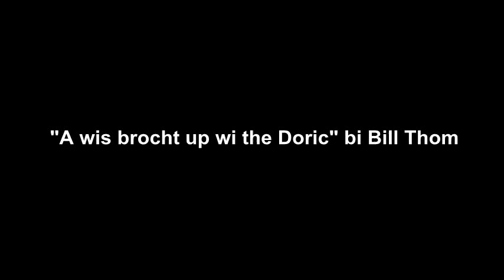"A wis brocht up wi the Doric" by Bill Thom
Bill reads his poem "A wis brocht up wi the Doric" live at the Salmon Bothy, Portsoy, 7th June 2014.